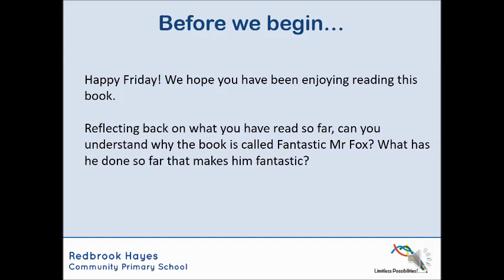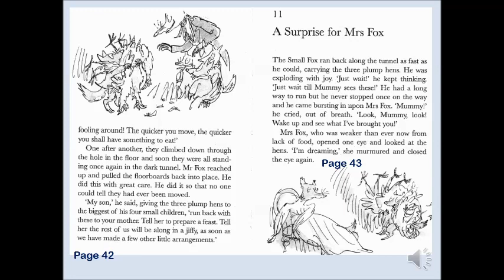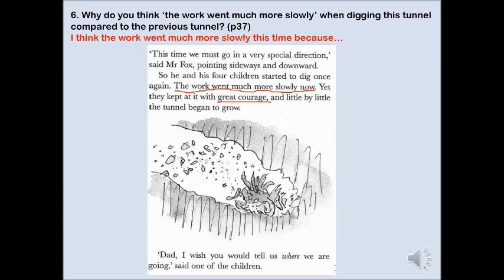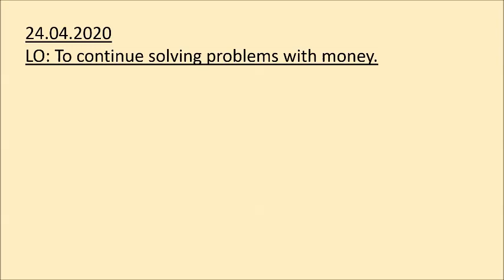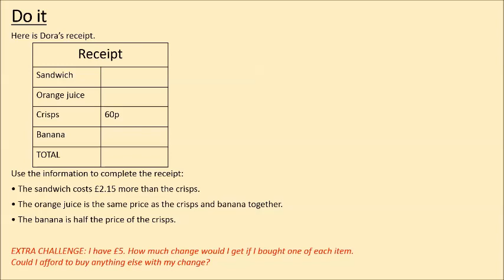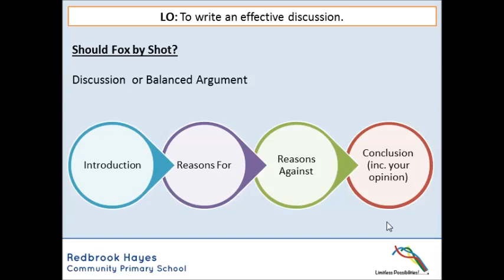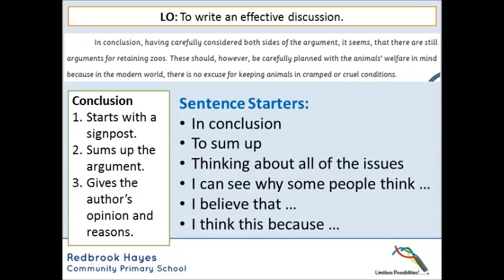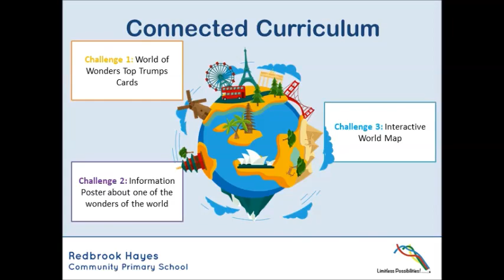24.04.2020 Year 4